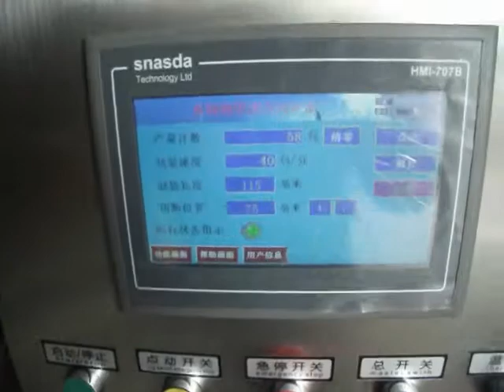inner and outer tea bag packing machine with string and tag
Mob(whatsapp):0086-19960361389